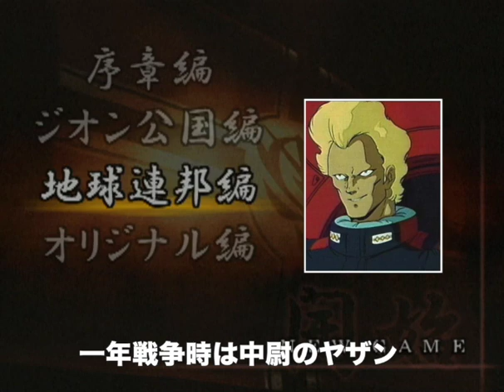▼初回拡大スペシャル ギレンの野望ジオン独立戦争記 PS2 地球連邦軍ヤザン編 #01 少佐を目指してヤザン始動！常に最前戦で戦う圧倒的ヒール見参！ [機動戦士ガンダム ギレンの野望 ゲーム実況動画]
基本的な戦略として、ハワイ→北京とジオン軍の戦力が手薄なところから奪還を試みていきます。
ヤザンは少佐を目指すために常に最前戦の戦闘地帯で戦ってもらい、撃墜スコアを伸ばして、上官から昇進の提案をしてもらうことになります。
上官との相性がいいと、わずかな功績でも昇進の打診が来ますが、ヤザンの場合、ほとんどのキャラクターとの相性が悪いので、実力と実績で昇進を目指すことになるので、なかなか骨のあるプレイになるのではないかと思います。